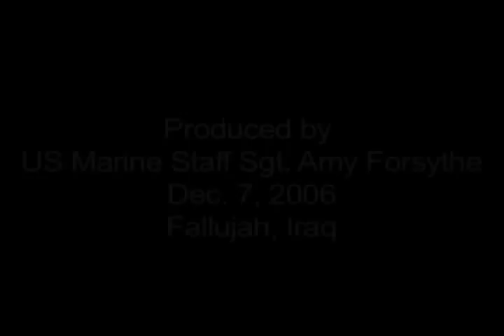Memorial Video for Maj. Megan McClung, U. S. Marine Corps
Memorial video for U.S. Marine Maj. Megan McClung who was killed in Ramadi, Iraq, by an IED on Dec. 6, 2006. Army Capt. Travis Patriquin and Spc. Vincent Pomante III were also killed. Video produced by Staff Sgt. Amy Forsythe